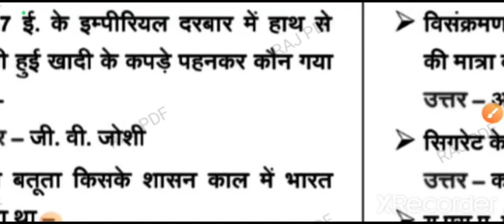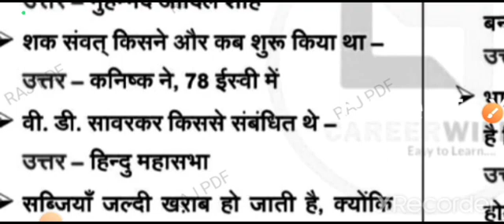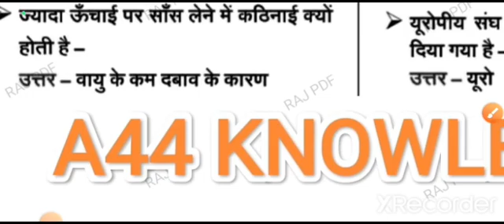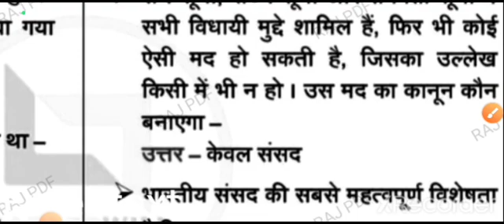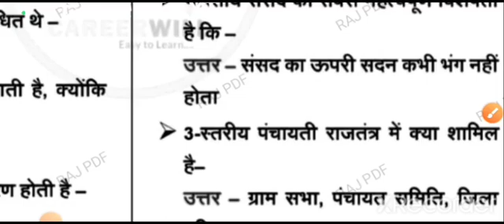SSC GD CONSTABLE SPCAL GS IMPORTANT QUESTIONS AND ANSWERS #13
SSC GD CONSTABLE SPCAL GS IMPORTANT QUESTIONS AND ANSWERS

ALL COMPETITIVE EXAM PATERAN GS IMPORTANT QUESTIONS AND ANSWERS

ALL EXAM PATERAN GS IMPORTANT QUESTIONS AND ANSWERS

GS IMPORTANT QUESTIONS AND ANSWERS